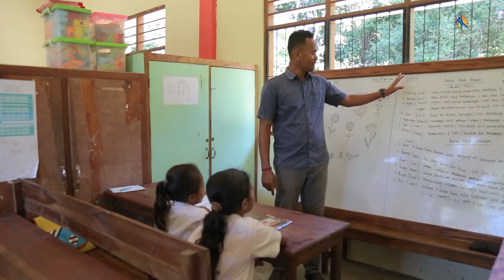Profil Organisasi Tangan Pengharapan 2020